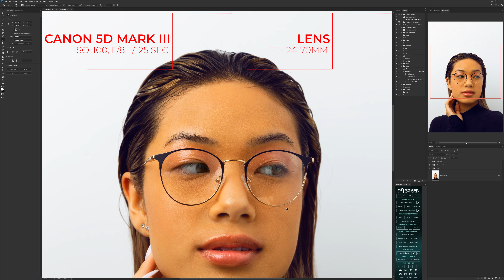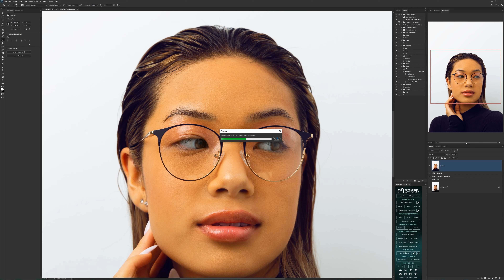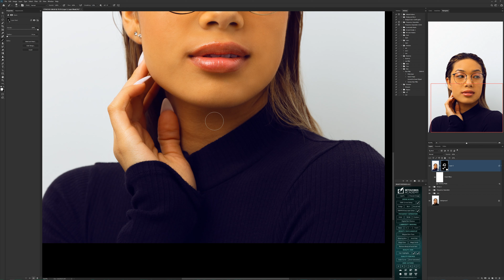How to sharpen images in Photoshop ( under 5 Minutes)